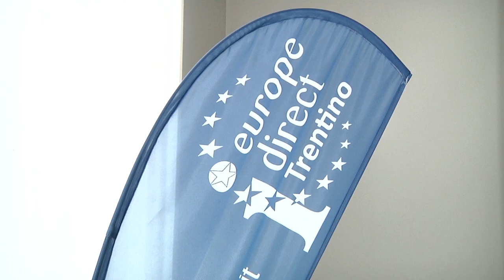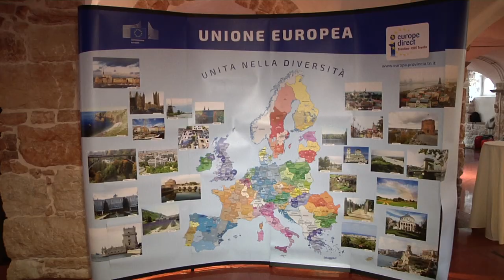Riunione rete Edic e Cde Trento 13 marzo 2019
Immagini a cura di Stefano Visconti dalla riunione della rete Edic e Cde di Trento del 13 marzo 2019. Interviste a Beatrice Covassi (Commissione europea in Italia) e Valentina Parasecolo (Parlamento europeo in Italia)